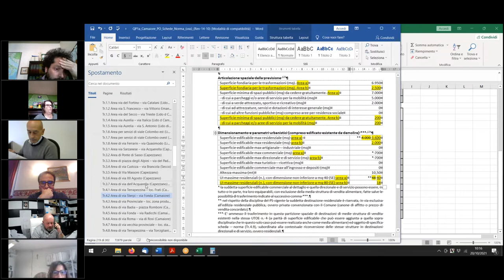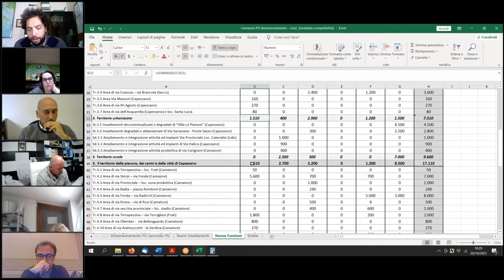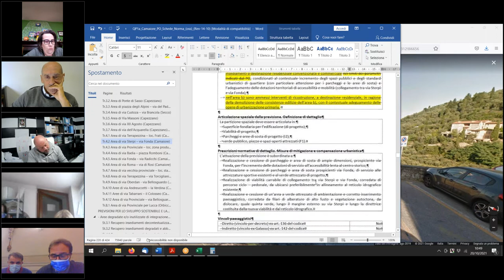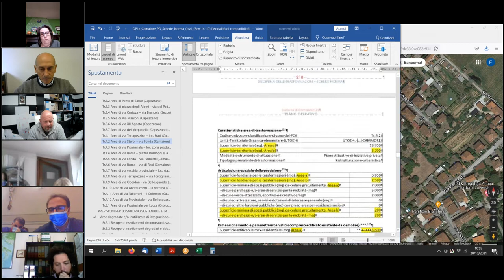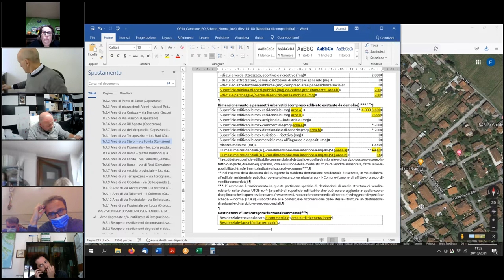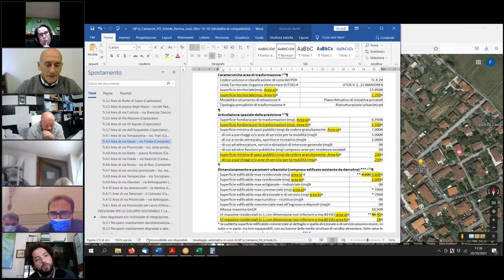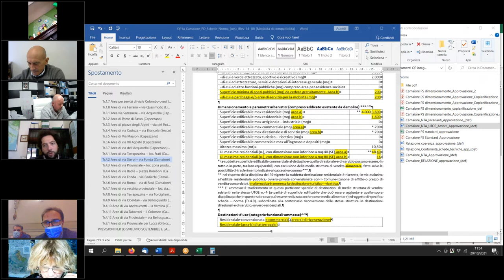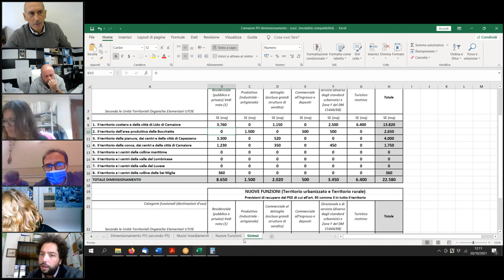3ª Commissione Consiliare del 20 Ottobre 2021